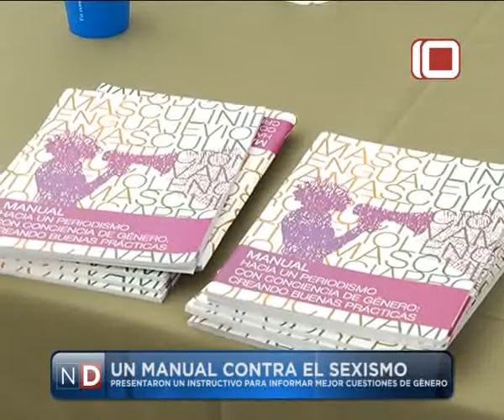Las Noticias por el Diez | Libros en la Plaza